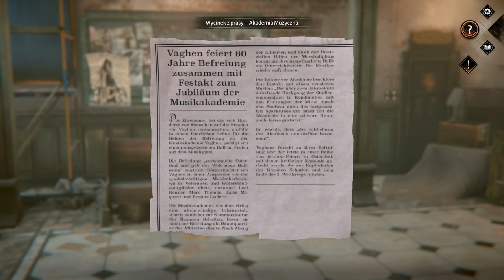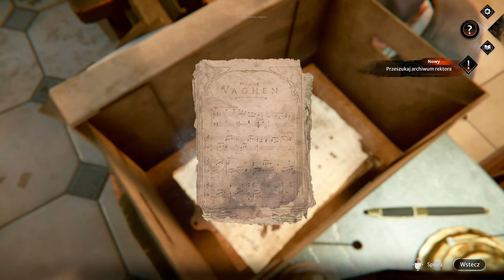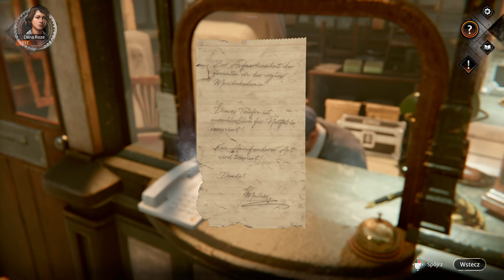Syberia The World Before - 10